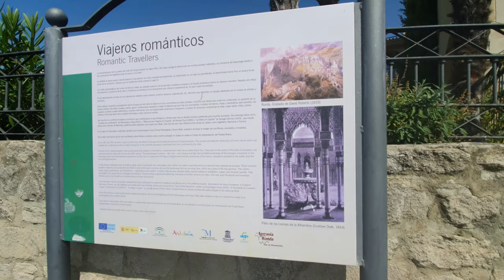4k Ronda Nuevo 🇪🇸 Spain 헤밍웨이가 사랑한 도시 론다💥 누에보다리 🌁 스페인여행 랜선여행 유럽투어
[Ronda Spain in 4K] Hemingway and Rilke loved Ronda. A small town with a population of 35,000 in Andalusia, southern Spain. The birthplace of modern bullfighting, famous for its cliff village located at an elevation of 720 meters above sea level. Hemingway described the scenery of Ronda as 'a great place to spend romantic time with your loved one'. It also appeared as a filming location for his work 'For Whom the Bell Tolls'. It also includes the dizzying scenery of [Nuevo bridge] that crosses the Tahoe Gorge in the old and new towns. Spain travel LAN travel

헤밍웨이와 릴케가 사랑한 도시 론다. 스페인 남부 안달루시아 지방에 있는 인구 3만5천명이 거주하는 아담한 도시. 현대식 투우의 발상지, 해발 720미터 높이에 위치한 절벽 마을로 유명한 곳. 헤밍웨이는 론다의 풍경을 '사랑하는 사람과 로맨틱한 시간을 보내기 좋은 곳'으로 표현하였다. 그의 작품 '누구를 위하여 종은 울리나'의 영화 촬영 배경지로 등장하기도 하였다. 구시가지와 신시가지의 타호 협곡을 가로지르는 [누에보다리]의 아찔한 풍경도 담았습니다.  스페인여행 랜선여행